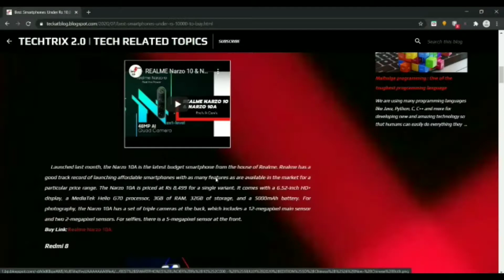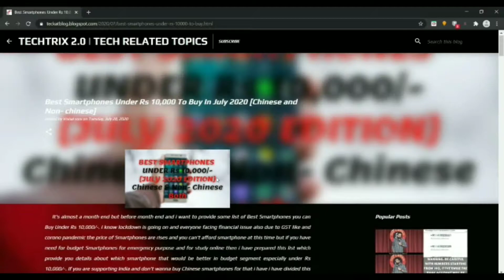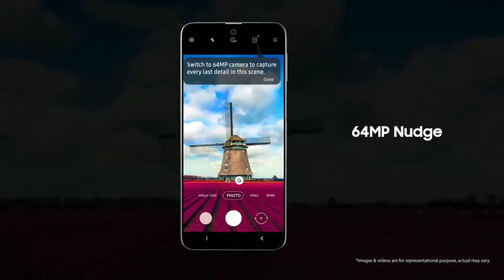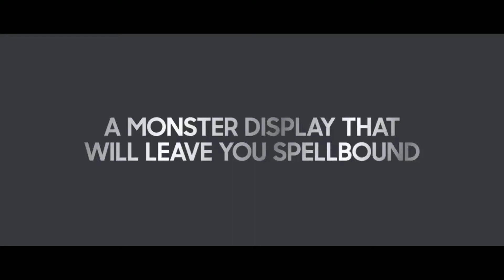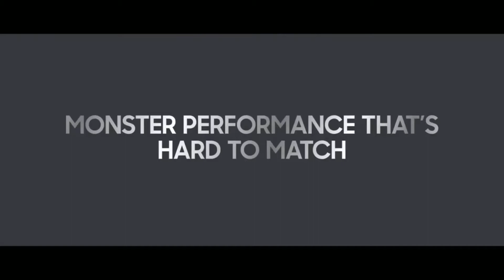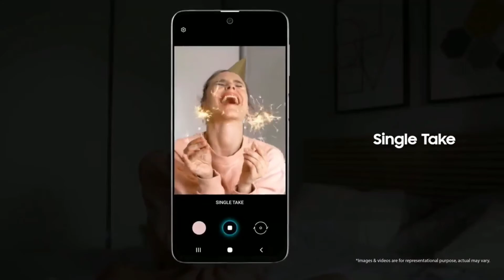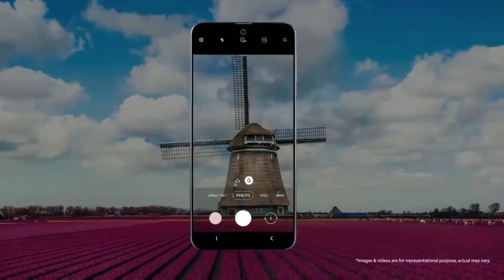All new Samsung Galaxy M31s | Honest Opinion | Pro's n Con's | Best alternatives | Made In India???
Doston Aaj Ke Video Me hum baat Kar rhe hai Samsung Galaxy M31s Ke baare mein aur baat karenge Samsung Galaxy M31s ke Pros n Cons ke baare mein or saath hi saath mein kya hai iske Best alternatives device uss baare mein discuss karenge. Ismein mein apna Honest Opinion bhi share karunga or aapko bataunga ki yeh device baki device se compete kar payega ya nhi. Hum yeh bhi baat karne wale hai ki kya yeh device Made In India hai ya nhi. To Iss Video Ko Ant Tak Dekhiye Aur Janiye Sabkuch Iss Smartphone Ke Baare me.